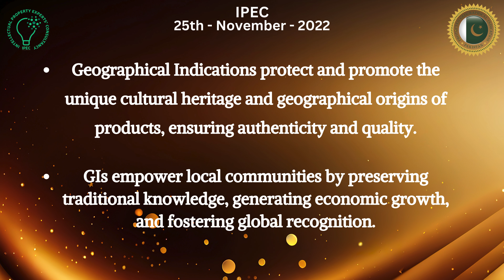Hyderabad Bangles GI Registration: Protecting Heritage, Promoting Prosperity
intellectual property rights intellectual property law geographical indications intellectual property geographical indications in intellectual property rights development of geographical indications in Pakistan food and agriculture organization of united states food and agriculture exhibition world intellectual property organization wipo intellectual property organization of Pakistan sustainable development goals national conference awareness trailer Hyderabad bangles

Watch highlights from the awareness session on Geographical Indications (GI) registration for Hyderabad Bangles, jointly organized by Culture, Tourism, Antiquities and Archives Department, Sindh, and IPO-Pakistan.

Event Highlights:

- Expert insights from Mr. Talat Ghani, Deputy Director Culture, Hyderabad
- Mr. Muhammad Ismail, Director (GI), IPO Pakistan, on GI (Registration and Protection) Act, 2020
- Dr. Noor Asfia Awan, CEO (IPEC), National Consultant WIPO, on economic benefits of GI registration

Key Topics:
- Salient Features of GI (Registration and Protection) Act, 2020
- Role of Sindh Culture Department as Registrant and Certification Body
- Registration process for Authorized Users of Hyderabad Bangles

Event Details:
Organizers: Culture, Tourism, Antiquities and Archives Department, Sindh, and IPO-Pakistan

Linked In: / intellectual-property-experts-consultancy-...